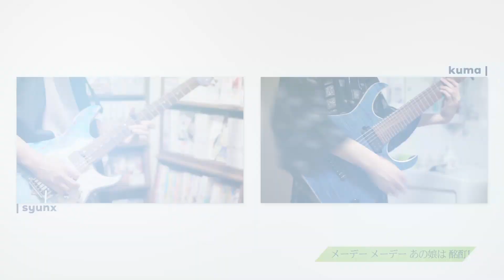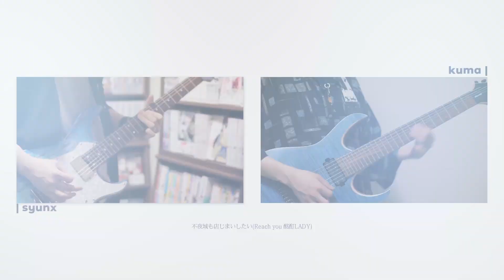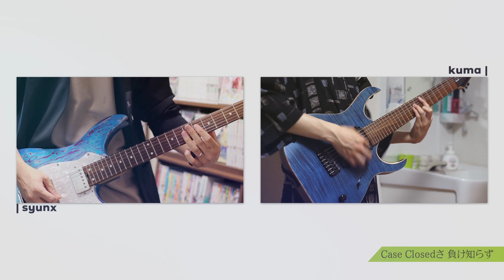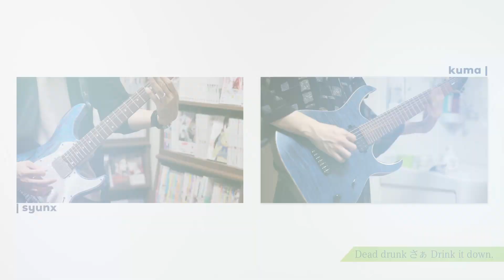【GuitarCover】「女女女しガール」二人で弾いてみたよ。【松下feat.ナナホシ管弦楽団】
Vocal:松下
Songs:ナナホシ管弦楽団
Lyrics:岩見陸